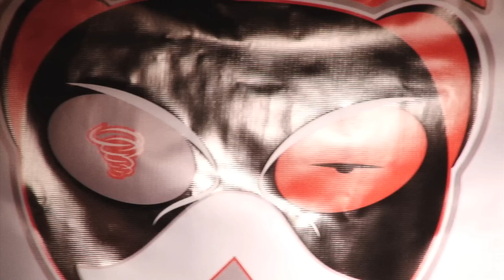Twisted Mongoose Karmaloop event at New Era Store The Choking Bunny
Twisted Mongoose Karmaloop event at New Era Store The Choking Bunny Twitter @knp_kelly